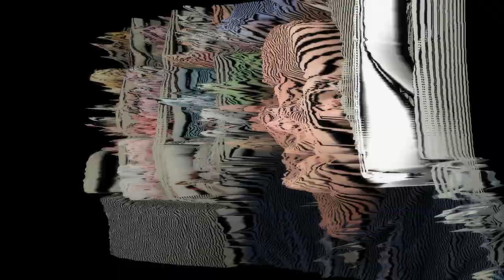Baby Assassins Everyday! (episode 11 review): The greatest episode so far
One more episode to go after this and the show peaks, escalates and climaxes as much as it can. It's gorgeous.